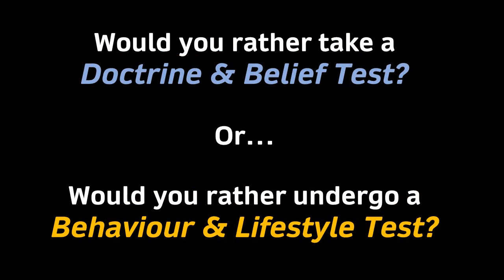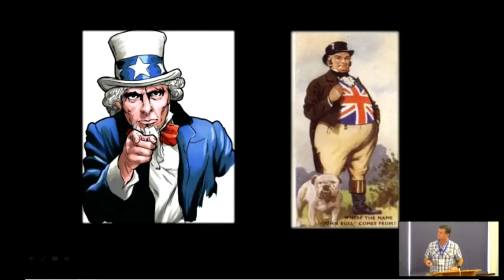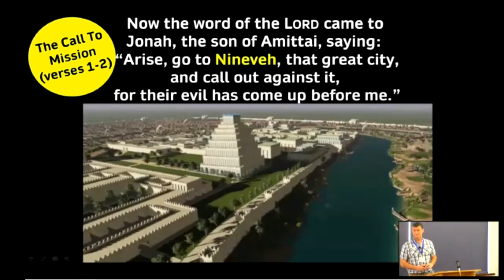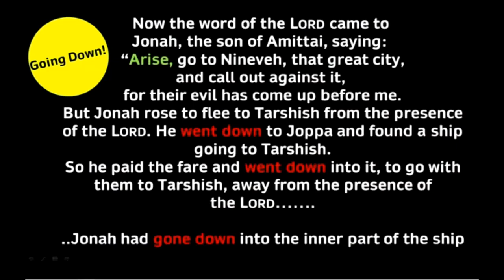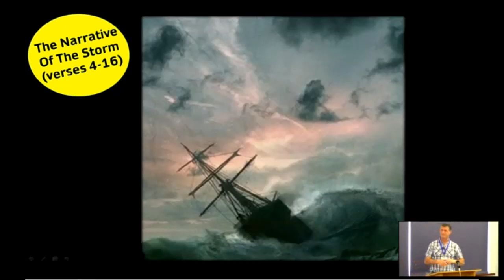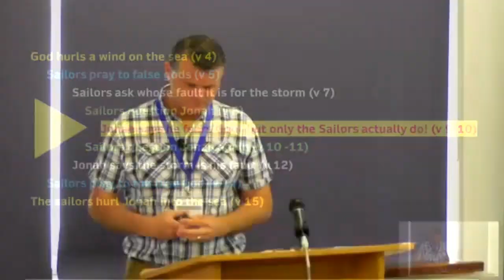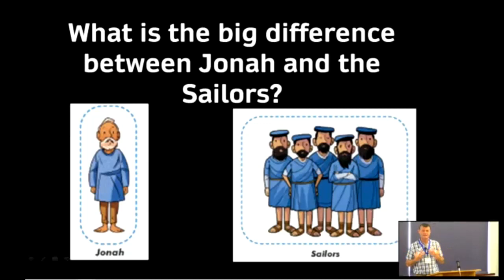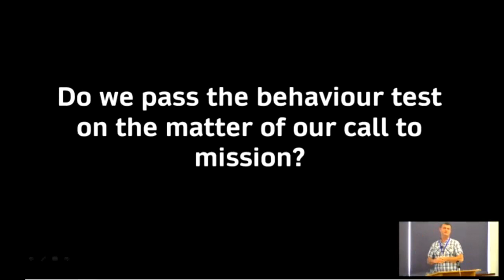Jonah Series Part 1: Jonah's Behaviour. 12th June 2022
A look at how Jonah could quote all the right beliefs and doctrine but his behaviour and lifestyle was totally at odds with the God he claimed to serve. Is our behaviour in line with our beliefs? We say we believe in a God of mission ... but we do live like we do?